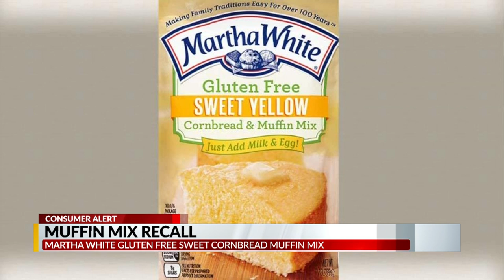Muffin mix recall